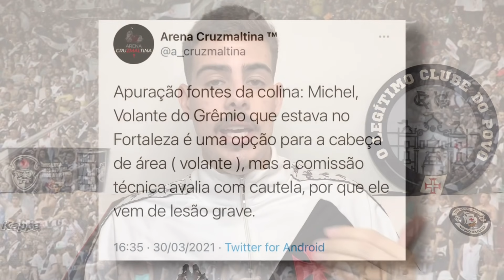Muita GRANA! Michel CHEGANDO e REVELAÇÕES perto de serem VENDIDAS! I Vasco Notícias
Novos reforços chegando, venda de revelações, construção da cidade Vasco e muitas noticias do Vasco!

Leven ainda tem chance de vencer? Jorge Salgado vai sair da presidência? Qual o planejamento do Vasco para a série B? Diretoria já fez algo? Quer ficar por dentro de todas as últimas notícias do Vasco? Então da uma olhada no vídeo de hoje!

•VÍDEO TODO DIA AS 10H E ÀS 19H!